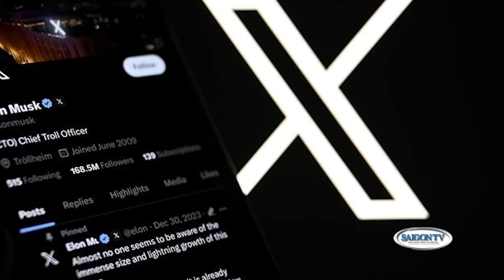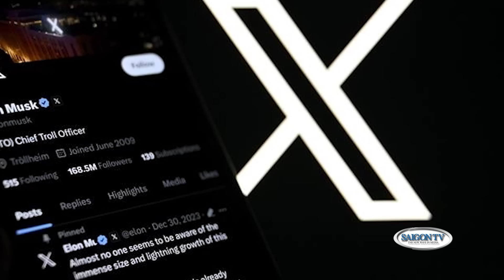Thời Sự Buổi Sáng | 30/10/2024 | FULL🔴